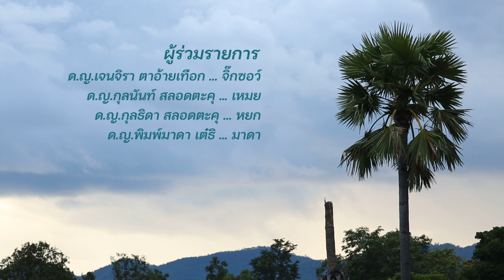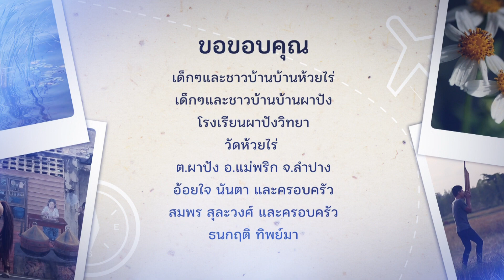ก่องข้าวใบตาล ที่ผาปัง ลำปาง ทุ่งแสงตะวัน 21 ต.ค.66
ใบตาลสานใจ
สานเป็นก่องข้าว เชื่อมสัมพันธ์เด็กรุ่นใหม่ กับผู้ใหญ่วัยเก๋า
น่ารัก น่าชม

อัพเดตคลิปใหม่ทุกวันเสาร์
07.30 ในเพจทุ่งแสงตะวันนะคะ
05.05 ที่ช่อง 33 HD ดีเหมือนเดิมเสมอ

ทุ่งแสงตะวันทุกตอน